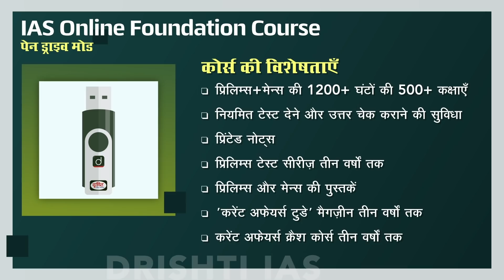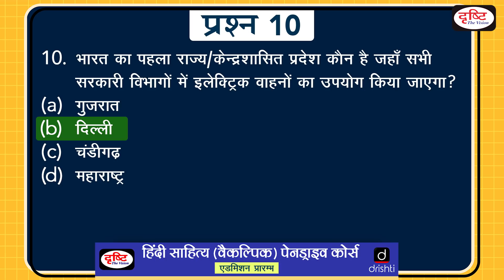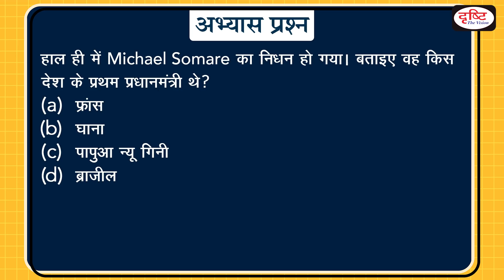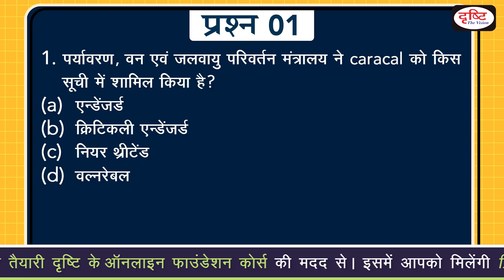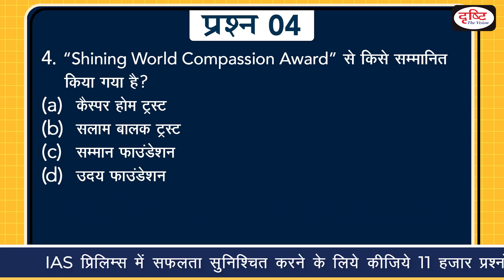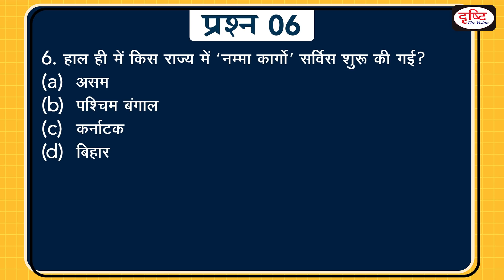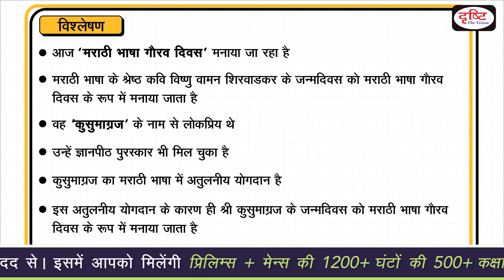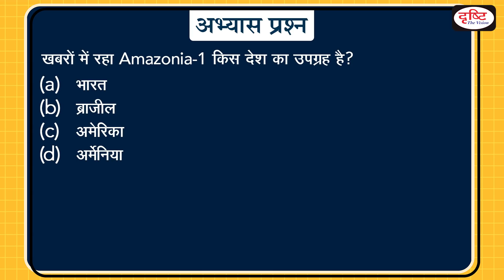Today’s GK –27 FEBRUARY 2021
1. The caracal, a favourite of royals, now critically endangered

2. Nendran’ banana to be shipped to Europe

3. Saras Aajeevika Mela 2021

4. “Shining World Compassion Award”

5. PM Narendra Modi to receive CERAWeek global energy and environment leadership award

6. Namma Cargo launched; service to operate in 88 taluks in Karnataka

7. NASA renames Washington headquarters to honour 'hidden figures' scientist Mary Jackson

8. Marathi Bhasha  Gaurav Diwas.

9. China celebrates traditional ‘Lantern Festival’

10. Bharat bharti samman 2019 to Dr.Suryabala

11. ISRO PSLV-C51 launch: Countdown Amazonia-1 mission begins

1. Videos by Dr. Vikas Divyakriti To

2. Concept Talk- By Dr. Vikas Divyakirti

6. To The Point- Special

8. UPSC PT Prelims Practice Quiz